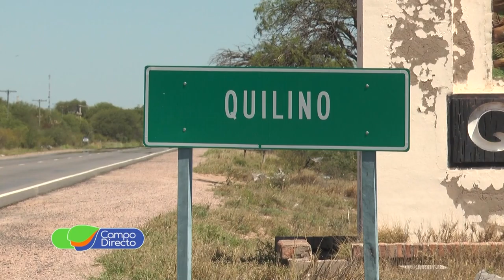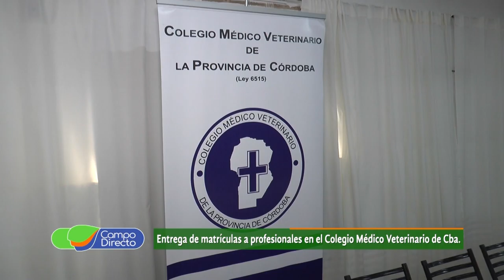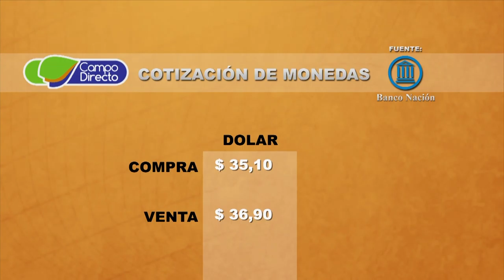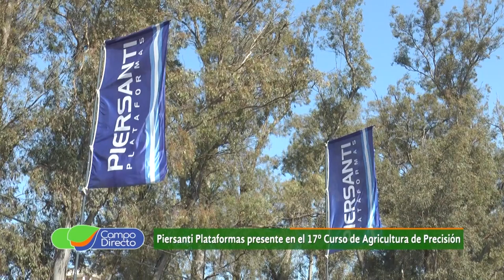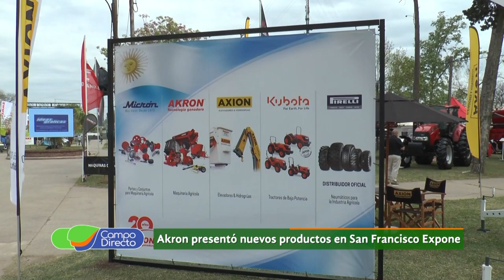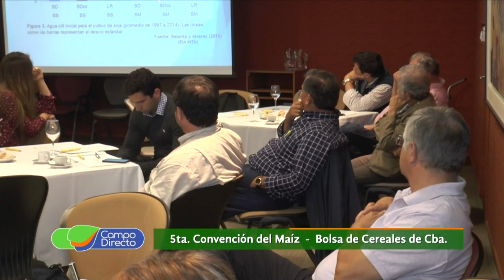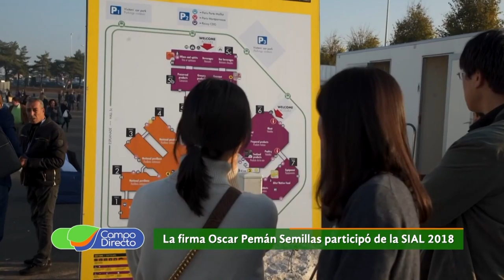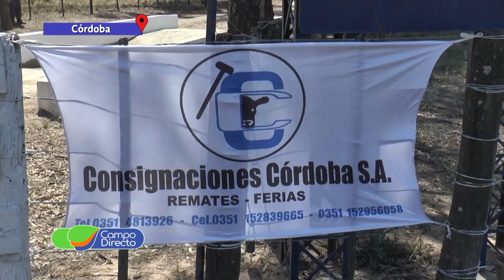Programa Campo Directo 193 fecha 17 de noviembre de 2018